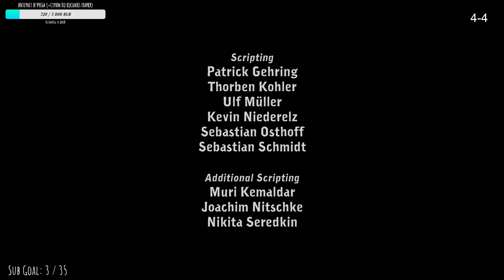Welcome to Deponia (1) (часть без голоса)